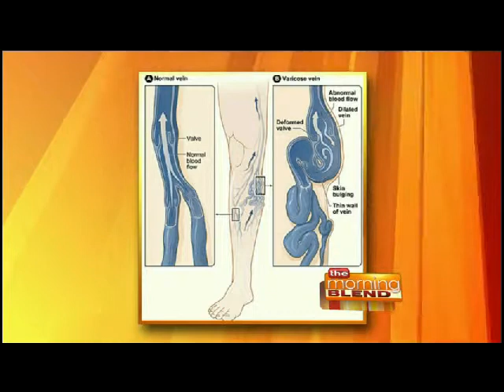Dr. Manjoney on The Morning Blend: Vein Disease Conditions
Dr. Manjoney talks about different vein disease conditions, such as varicose veins, spider veins, venous leg ulcers, and other venous insufficiency issues.  Wisconsin Vein Center & MediSpa uses the latest, state-of-the-art procedures today to get rid of varicose veins.  Call our office at if you have any of these issues and would like to set up a vein screening today.  Original airdate 07/22/11 Dr. Deborah Manjoney and our experienced team at the Wisconsin Vein Center and MediSpa are here to provide you with treatment options and products to improve your skin, and enhance your overall appearance and comfort.